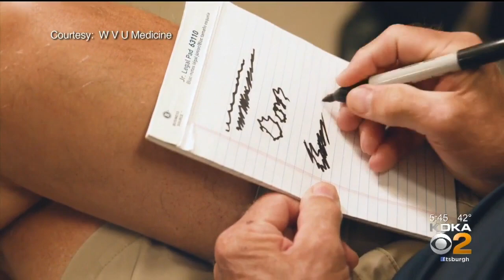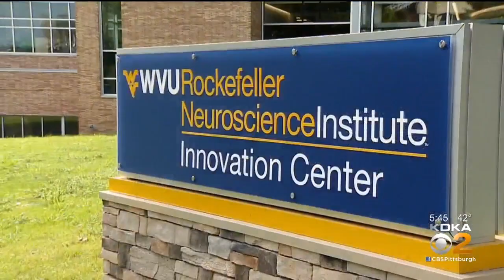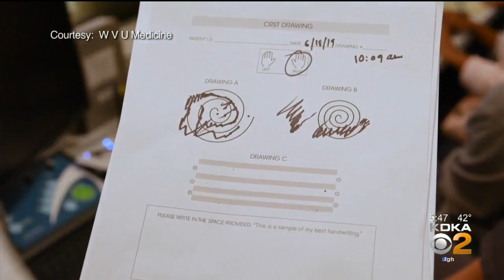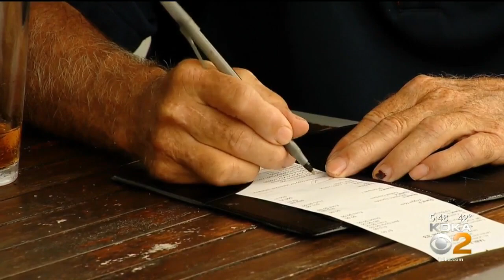High Intensity Ultrasound Treatment For Essential Tremors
There is a new treatment for Essential Tremors; KDKA's Dr. Maria Simbra reports.